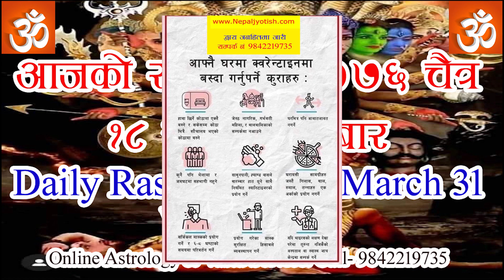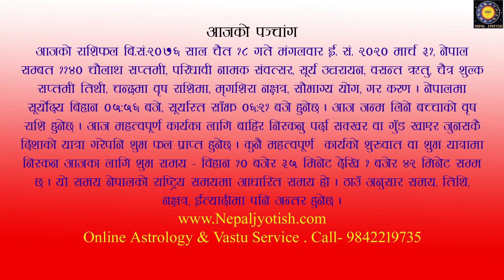Rashifal 2076 Chait 18 | दैनिक राशिफल २०७६ चैत १८ गते मंगलबार| Daily Rashifal 2020 March 31| Nepali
By- Jyotish Pandit - Hari Prasad Bhandari ( Senior Astrologer & Vastu Consultant).